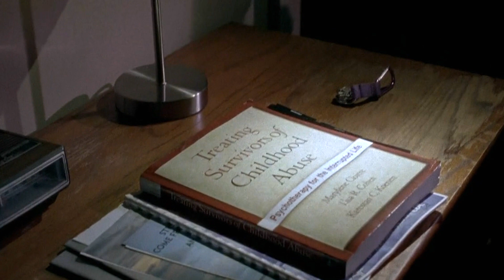Walking Dead Season 5 - Best Episodes RANKED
Walking Dead Season 5 Best Episodes RANKED. Bob Stookey Tainted Meat, Episode 1, Fear The Hunters, Carol Peletier, Eugene Mullet of Lies and Morgan